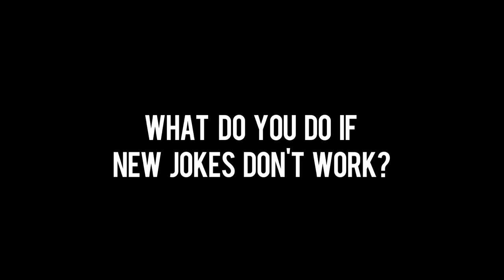Comedian Dave Thornton Interview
Comedian Dave Thornton talks exclusively with Comedy.com.au about his 2012 stand up comedy show 'The Some of all the Parts'.